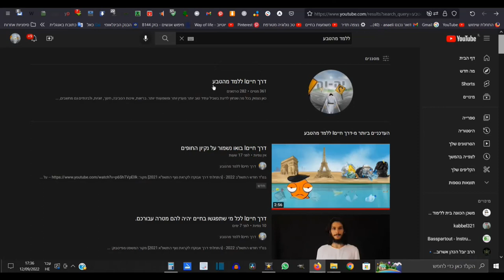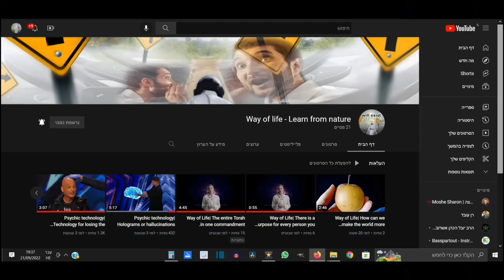דרך חייםI אבולוציה ואלוהים נמצאים בשלום. שיעור בקבלה חושית.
קבלה חושית.
יש אבולוציה והיא לא סותרת את קיומו של אלוהים, האבולוציה היא גם לא כמו שתארו לנו בתאוריית האבולוציה עד היום, ואלוהים גם כן לא כמו שתיארו לנו.
בואו לראות את האבולוציה יחד עם אלוהים מזוית חדשה ואמיתית וחושית.

[התחלתי דרך פירותנות נוזלית 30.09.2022]